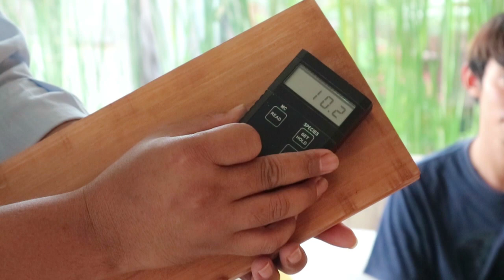REVIEW KAYU MAHONI - Kelebihan Dan Kekurangan Untuk Furniture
Kayu Mahoni Atau Dalam Bahasa Latin Swietenia Mahagoni Merupakan Jenis Kayu Yang Cukup Sering Digunakan Dalam Pembuatan Furniture Jepara.

Kayu Mahoni Dapat Menjadi Opsi Untuk Bahan Baku Pembuatan Mebel Jepara Setelah Kayu Jati. Mengingat Harga Kayu Jati Yang Cukup Tinggi Kayu Mahoni Menjadi Pilihan Karena Harganya Relatif Lebih Rendah Dibandingkan Dengan Furniture Berbahan Kayu Jati. Tapi Dengan Harga Yang Relatif Lebih Murah Bagaimana Dengan Kualitas Yang Diberikan???

Jadi Pastikan Anda Tonton Video Kali Ini Dari Awal Sampai Akhir Supaya Anda Mengetahui Dengan Pasti Bagaimana Kualitas Dari Kayu Mahoni. Apa Kelebihan Dan Kekurangannya Jika Dibuat Furniture.

Untuk Anda Yang Sedang Mencari Produk Mebel Jepara Terbaru Dan Berkualitas, Cek Di